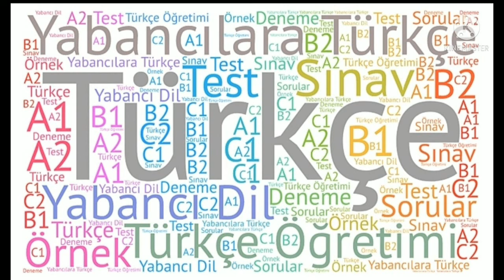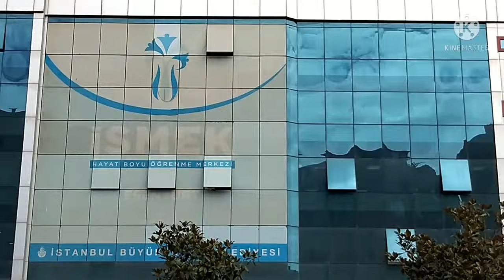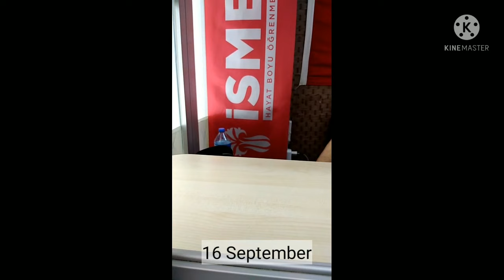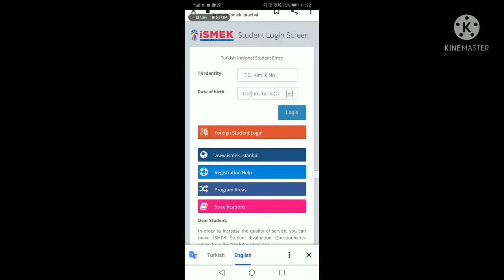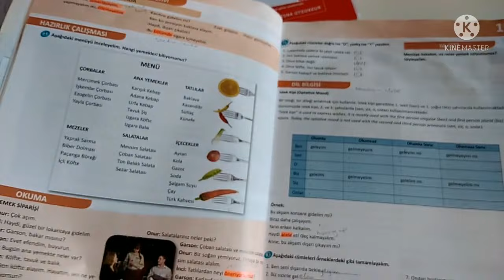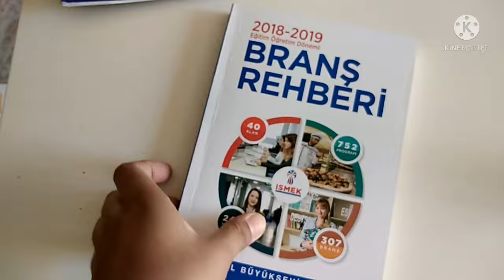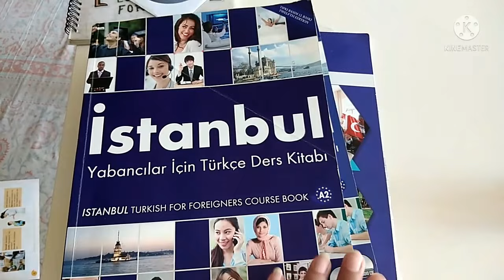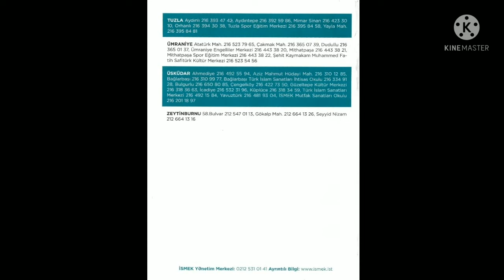Free Turkish Language Course | Turkey Government Institute ISMEK | Learn Turkish free | ملیحہ عارف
In this video:
Maleeha arif vlog
Maleeha arif vlogs
maliha arif vlog
maliha arif vlogs
maliha vlog
maliha vlogs
maleeha vlog
maleeha vlogs
turkey
istanbul
turkey ismek
istanbul ismek
Free turkish language course
free turkish course
Pakistan
Pakistan vlog
Pakistan urdu vlog
urdu vlog Pakistan
urdu vlog
hindi vlog
urdu hindi vlog
pakistani vlog
pakistani mom vlog
Maleeha Vlog
Maliha Vlog
Maleeha Arif Vlog
Maliha Arif vlog
why turkey
turkey vlog
turkey life
living in turkey
turkey travel
pakistani in turkey
pakistani reaction
turkey reaction for pakistani
turkey vlogs
turkey 2024
pakistani vlogger
urdu vlogger
living in turkey 2024
living in istanbul as a foreigner
living in istanbul turkey
expats in turkey
expats in istanbul
expats living in turkey
is turkey safe to live
things to know before moving to istanbul
things to know before moving to turkey
reasons to move to turkey
why to live in turkey l
living in turkey
moving to turkey
moving to turkey from uk
is turkey good for living
life in turkey
Turkey
Turkey 2024
Antalya
Moving to Turkey
Why live in Turkey
pakistani in Turkey
turkey travel
turkey travel guide
istanbul turkey
antalya turkey
antalya vlog
living in turkey
life in turkey for foreigners
pakistani in turkey
moving to turkey
moving to Antalya
turkey travel video
istanbul
why i moved to turkey
why i moved to istanbul
expats in turkey
expats in istanbul
why to live in turkey
living in turkey
moving to turkey from usa
living in istanbul
why pakistani left turkey
pakistani in turkey
why Pakistani leaving turkey
pakistan turkey friendship
pakistani in Istanbul
pakistan to turkey
pakistani family in turkey
turkey to pakistan
pakistani family in istanbul
turkey visa
jobs in turkey
turkey work visa
turkey work permit
turkey vlogs
turkey visit visa
turkey trc
turkey trc jobs
turkey trc 2024
turkey passport
turkey citizenship
turkey property
property in turkey
real estate in turkey
maleeha arif
maliha arif
ملیحہ عارف
new vlogs Pakistan
new pakistani vlogs
trending
trending vlog
viral vlog
viral
viral pakistan vlog
trending pakistan vlog
urdu vlog
urdu vlogs
Easy Turkish Words Part 1 - ترکی کے آسان الفاظ – @UrduAnimated
Easy Turkish Words Part 2 - ترکی کے آسان الفاظ - @UrduAnimated
Urdu Animated
Turkish Phrases
Turkish words
Learn Turkish Lesson 1
Learn Turkish Lesson 2
Turkish Lessons
Free Turkish Lessons
Easy Turkish Words Part 3 - ترکی کے آسان الفاظ - @UrduAnimated
Easy Turkish Words Part 4 - ترکی کے آسان الفاظ - @UrduAnimated
Urdu Animated
Urdu Turkish
Urdu Turkish conversation
Turkish words
Turkish lessons
learn turkish
learn turkish in urdu
learn turkish to urdu
turkish to urdu
turkish to english
learn turkish free
free turkish course
turkey ismek
ismek turkey
ismek

Share my videos with your family and friends.
I will be looking forward for your comments.